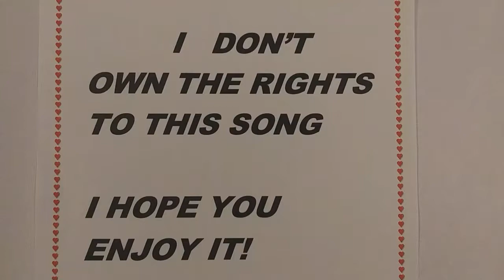The Little Dogs On The Prairie Song Lesson Stealing